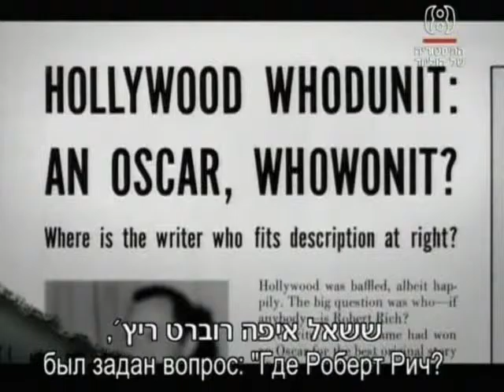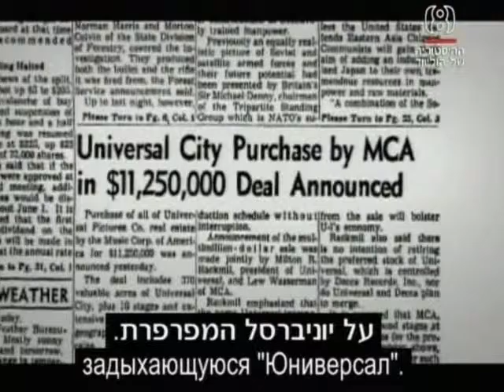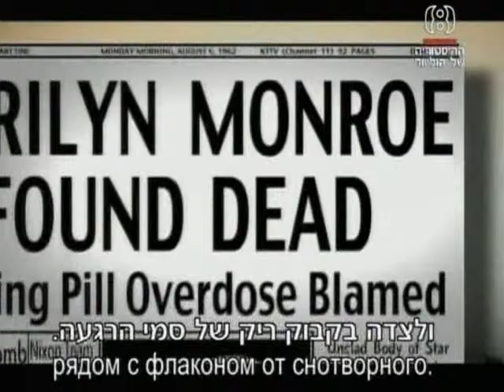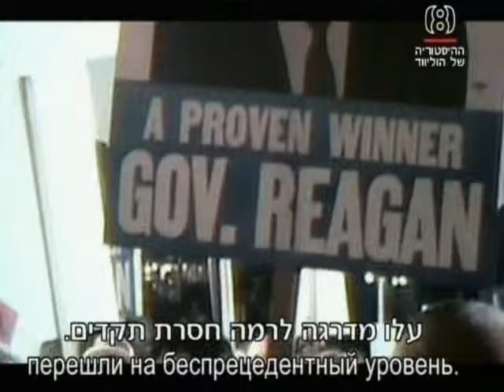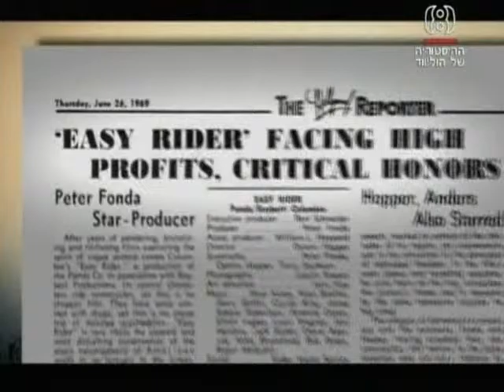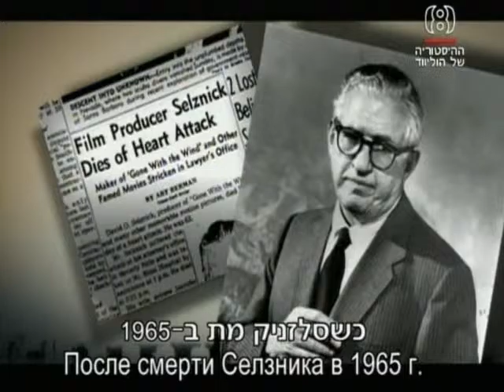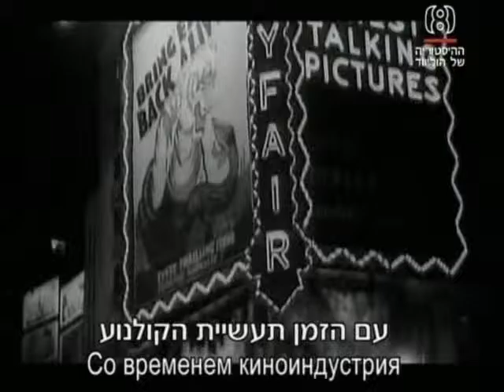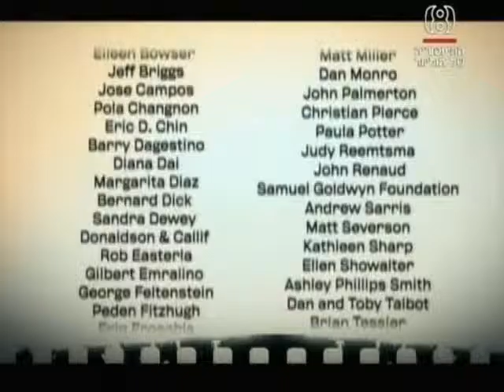История Голливуда. Часть 7. Конец и начало